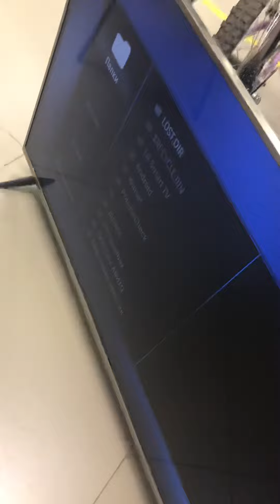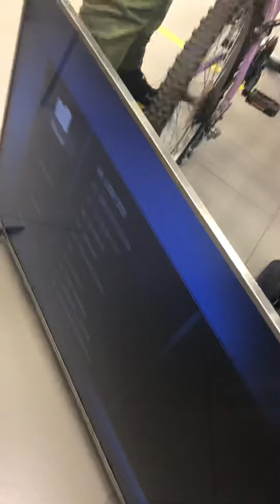24 июня 2022 г.